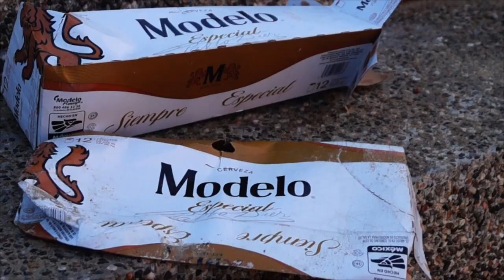RTGnoticias | La limpieza de playas continua, trabajadores de la promotora piden conciencia